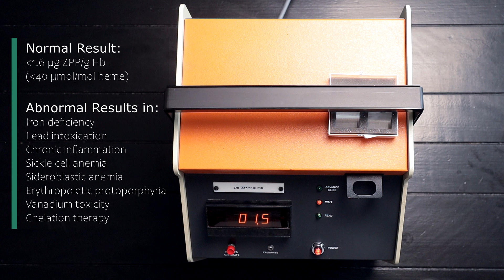Zinc Protoporphyrin Analysis on an ESA 4000 Hematofluorometer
Result 1.5 ZPP/g Hb

Normal Result:
Below 1.6 µg ZPP/g Hb (40 µmol/mol heme)

Abnormal Results in:
Iron deficiency
Lead intoxication
Chronic inflammation
Sickle cell anemia
Sideroblastic anemia
Erythropoietic protoporphyria
Vanadium toxicity
Chelation therapy

Zinc Protoporphyrin
Analysis:
Hematofluorometer
ESA 4000

Cover Glass:
Corning 25 x 25 mm
Thickness 1.5

Schifman RB, Rivers SL, Finley PR, Thies C. RBC zinc
protoporphyrin to screen blood donors for iron deficiency
anemia. J Am Med Assoc 1982;248:2012–2015.

Martin CJ, Werntz CL 3rd, Ducatman AM. The interpretation
of zinc protoporphyrin changes in lead intoxication:
a case report and review of the literature.
Occup Med (Lond) 2004; 54:587.

Hastka J, Lasserre JJ, Schwarzbeck A, Strauch M,
Hehlmann R. Zinc protoporphyrin in anemia of chronic
disorders. Blood 1993;81:1200–1204.

Hirsch RE, Pulakhandam UR, Billett HH, Nagel RL.
Blood zinc protoporphyrin is elevated only in sickle cell
patients with low fetal hemoglobin. Am J Hematol
1991;36:147–149.

Romslo I, Brun A, Sandberg S, Bottomley SS, Hovding G,
Talstad I. Sideroblastic anemia with markedly increased
free erythrocyte protoporphyrin without dermal
photosensitivity. Blood 1982;59:628–633.

Kansky A. Fluorescence microscopy test in porphyrias,
photodermatoses and lead exposed persons. Arch Dermatol
Forsch 1975; 252:311–315.

Missenard C, Hansen G, Kutter D, Kremer A. Vanadium
induced impairment of haem synthesis. Br J Ind Med
1989;46:744–747.